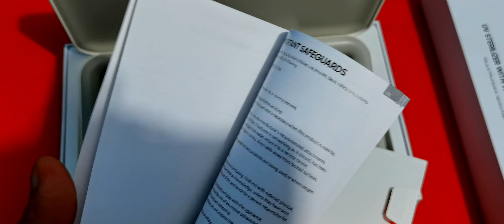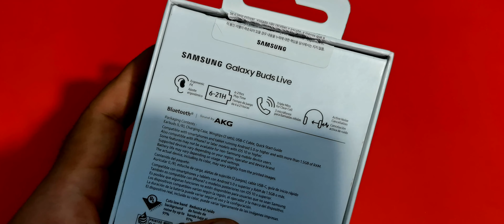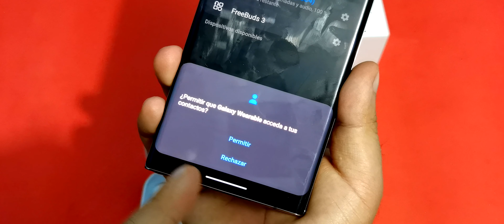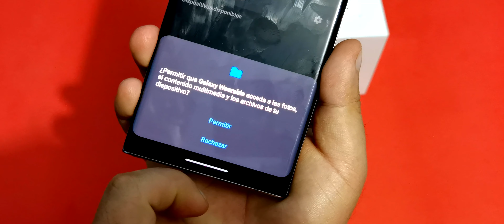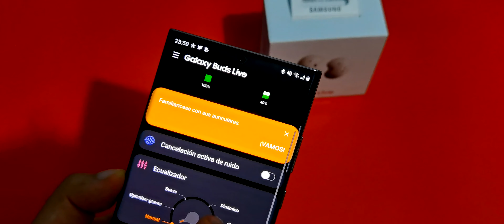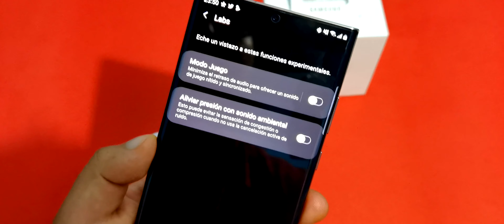Samsung Galaxy Buds Live y UV Sterilizer - Unboxing es Español